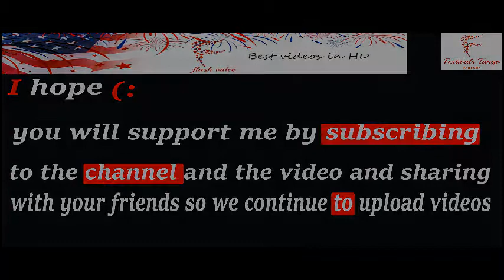Eddie Hearn has tour of T-Mobile Arena in Las Vegas as possible venue for Anthony Joshua fight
The Matchroom promoter was reported to have flown out to Vegas to check out venues with Klitschko keen to stage his retirement fight in the ‘Mecca of boxing’.
The T-Mobile Arena should be the frontrunner with the venue an established hotspot for boxing fights.
It will play host to Conor McGregor and Floyd Mayweather on August 26 when the pair face off in a boxing match.

Hearn is putting things in place for Joshua’s rematch with Klitschko, although the Ukrainian has yet to officially order the second fight.
Klitschko has lost two fights in a row for the first time in his career, but refused to answer questions about possible retirement after the Joshua defeat in April.